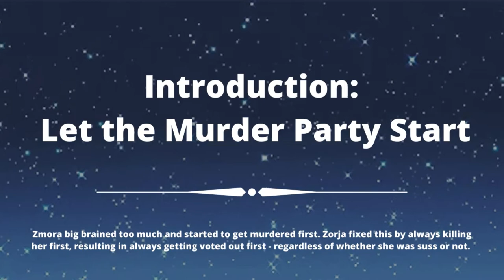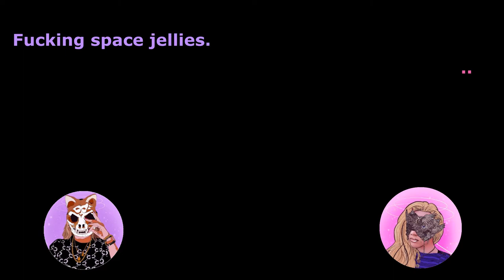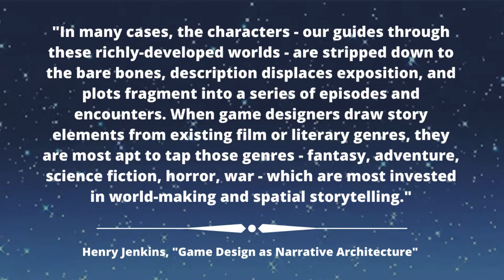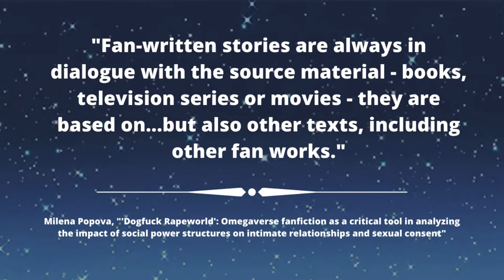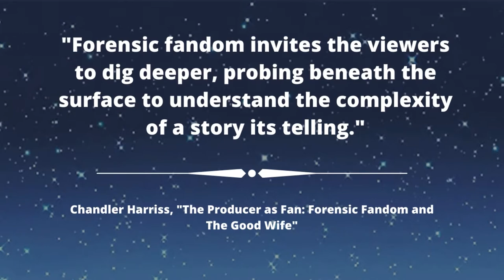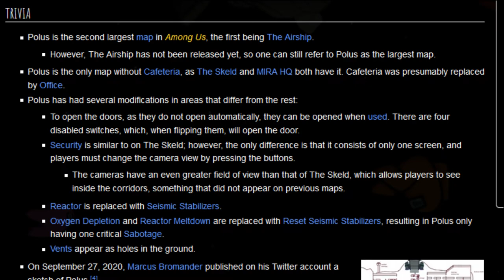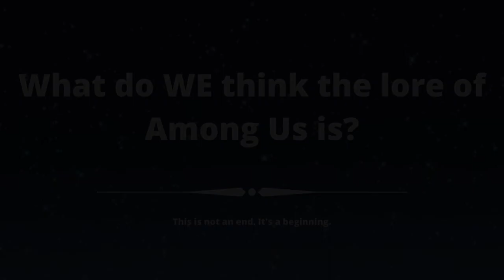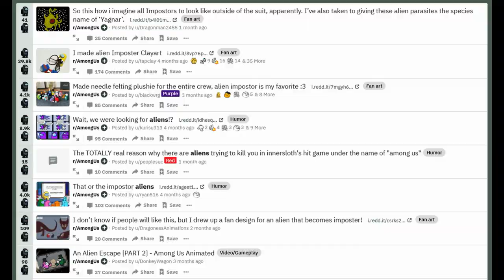A Deep-Space Dive: The Lore (of) Among Us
Who knew a game about bean shaped entities could be so thoroughly analyzed? (And that Zorja would always kill Zmora first as Imposter? Friendship cancelled.)

Join Zorja and Zmora as they walk through the process of how myth is created, how fandom looks at clues in games to create meaning, and finally, how this creates lore and what THEY believe the lore of Among Us to be.

This video is structured to show the process of digging for clues, organized through case studies in which step-by-step, we uncover as many clues as possible in the environment of the game to show how they create meaning.

Consult the chapters if you only want to watch certain bits of this deep dive 😊

Chapters:
0:00 Introduction

1:17 Part 1: The Game "Structure and Characters"
12:57 The Skeld Case Study
26:29 Part 2: Environmental Storytelling
36:09 Mira HQ Case Study
53:01 Part 3: Forensic Fandom
1:01:49 Polus Case Study
1:32:34 Conclusion: What do WE think the Lore of Among Us Is?

WARNING: We like cursey words 🤬

✨The Cosmology of Games✨ is a collective of rogue scholarship, broadly in Games and Media studies, Interaction Science produced by (ex)academics, friends, and good ol' nerds.

Simply put, we like games, we like culture, and we like talking about these things in a way that's accessible and mobilizes knowledge. Content includes critical playthroughs of current and old (video)games, reviews, and commentaries on games and gaming culture. Warning, we're salty. We like to think of roasting more as a gentle braise and none of this content is curated from a malicious place—but we refuse to mince our words if we're calling out bullshit. We want to encourage conversation and discussion—we can share our opinions, and disagree, without being bigoted. Keep the comments classy.

📕Articles and Books Referenced:

1. "Anatomy of Criticism" by Northrop Frye
2. "Tweens' Wishful Identification and Parasocial Relationships with the YouTubers" by Amanda N. Tolbert and Kristin L. Drogos
3. "Game Design as Narrative Architecture" by Henry Jenkins
4. "'Dogfuck rapeworld': Omegavere fanfiction as a critical tool in analyzing the impact of social power structures on intimate relationships and sexual consent" by Milena Popova
5. "The Producer as Fan: Forensic Fandom and The Good Wife" by Chandler Harriss

Background Music curtesy of Dark Fantasy Studio